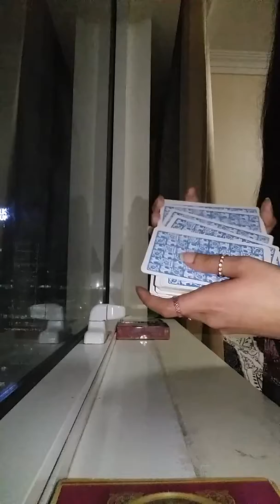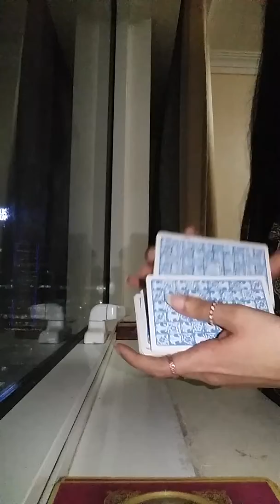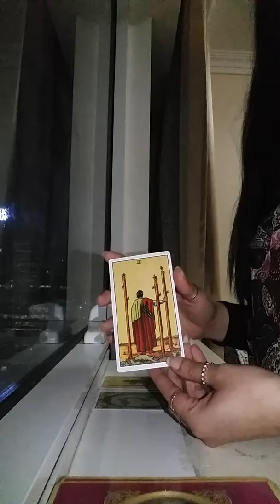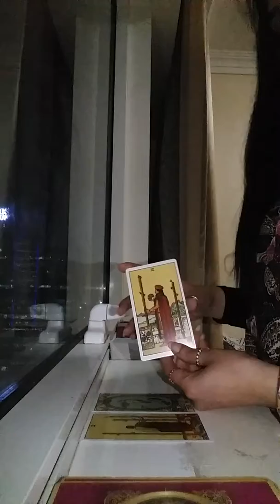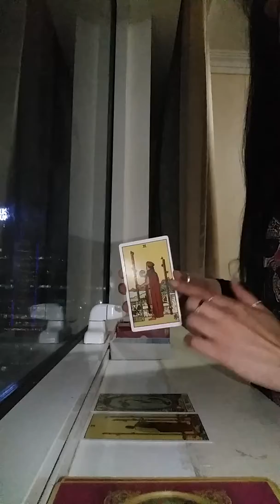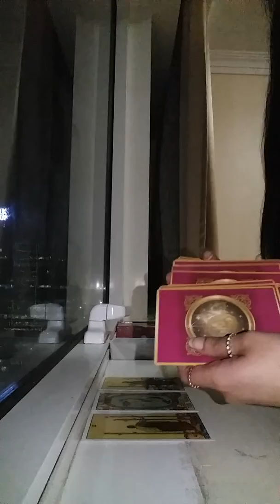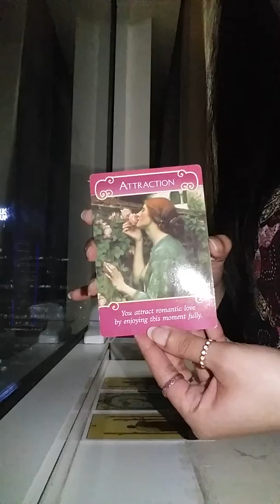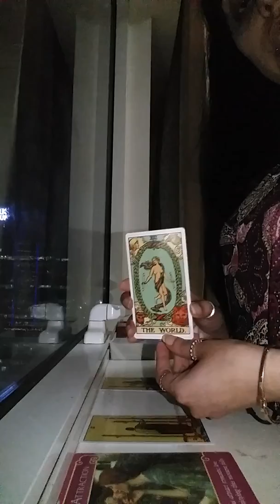Pisces mid Feb '2018 - tarot reading (prt1)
I am not doing private readings as of now.
Will let you know when the slot is open so you could book your reading.

Love n Light to all of you.